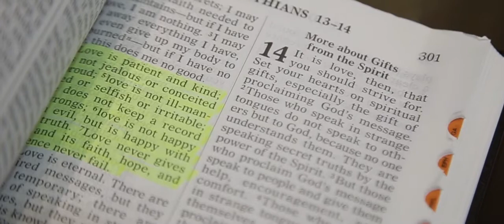Christiane and Erika - Same Day Edit - Photogracia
Migrated past video from our VIMEO page

Photogracia in cooperation with Creative Event by Casa Burgos presents...

Photography and Cinematography : Photogracia
an event made special by : Creative Events by Casa Burgos